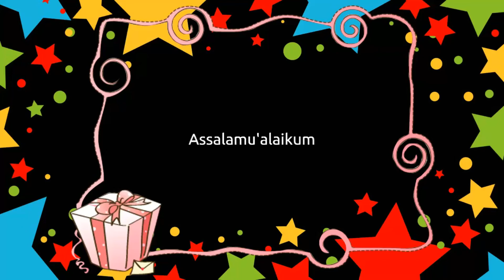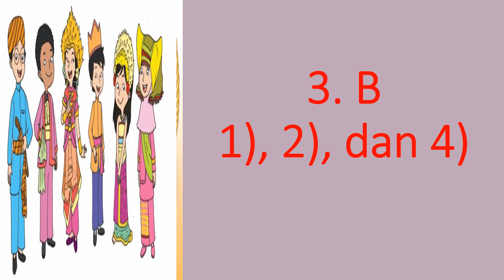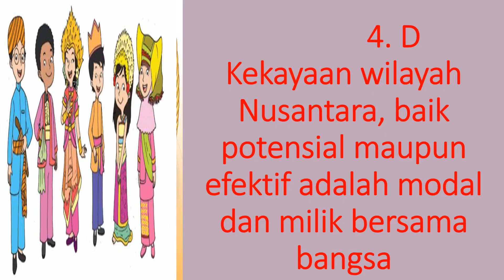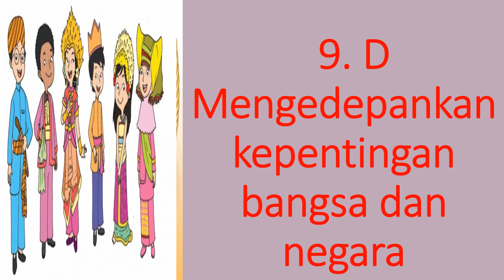PEMBAHASAN SOAL PPKn KELAS XI BAB 6 UJI KOMPETENSI 1 BAGIAN A BUKU PR INTAN PARIWARA 2021/2022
Semangat pagi teman-teman. Kali ini saya berbagi video pembahasan soal PPKn kelas XI bab 6 uji kompetensi 1 bagian A. Bab 6 sama dengan bab 3 LKS. Semoga bermanfaat.

Note:
Semester I : bab 1,2, dan 3
Semester 2 : bab 4,5, dan 6